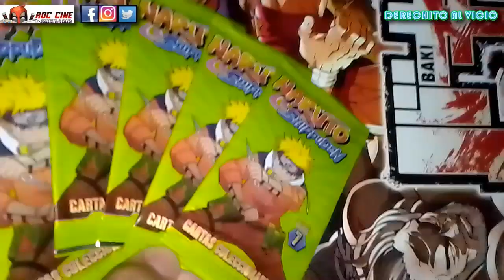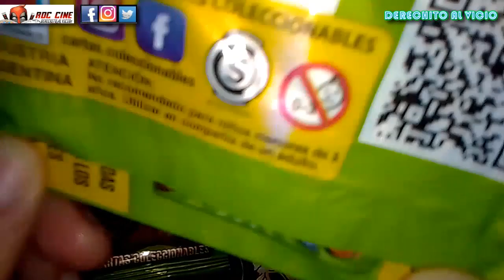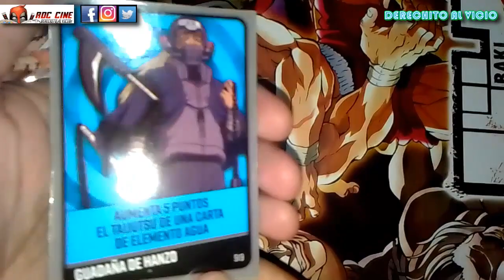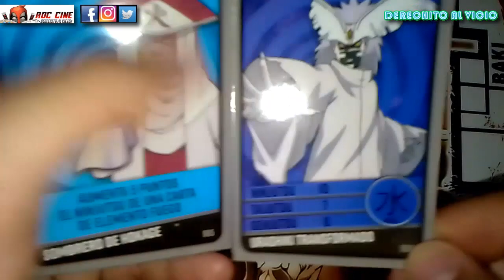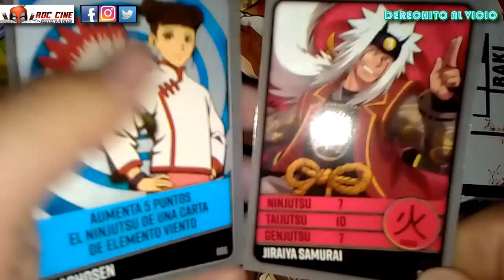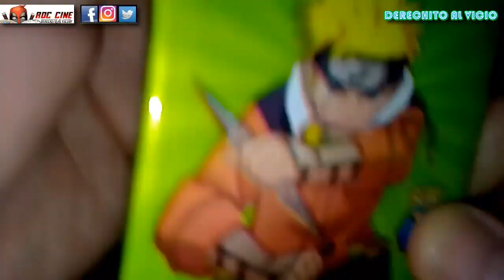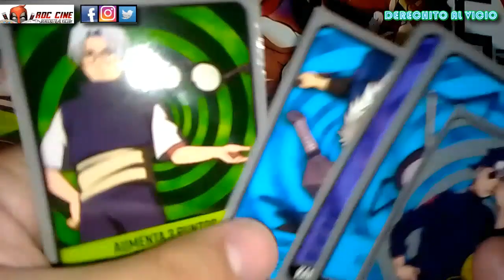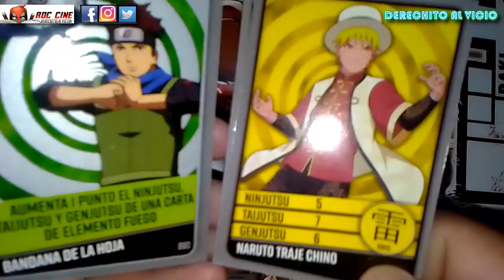[RDC] Unboxing Cartas Naruto Shippuden 7 | Más Sobres con Personajes de Boruto | Colección Argentina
Derechito al Vicio! Somos RDC Cine y en este unboxing seguiremos abriendo más sobres de Cartas Naruto Shippuden 7 donde podemos encontrar personajes de Boruto, los clasicos de Naruto, sus mejores armas para aumentarles el poder y cartas doradas.